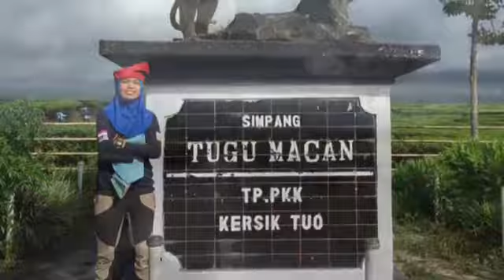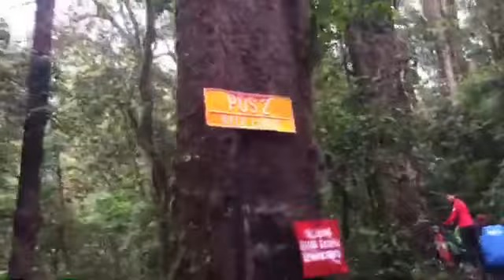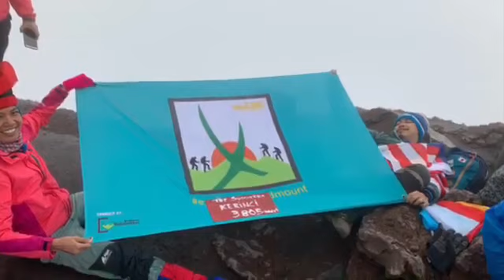Gunung Kerinci 3805mdpl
Maaf kalau kurang jeles.. kerna ini vdo lama sya baru jumpa. pendakian ini di lakukan pada thun Dec 2018.

Bersama team babatrekker💪💪💪